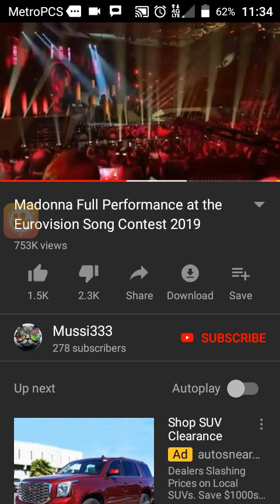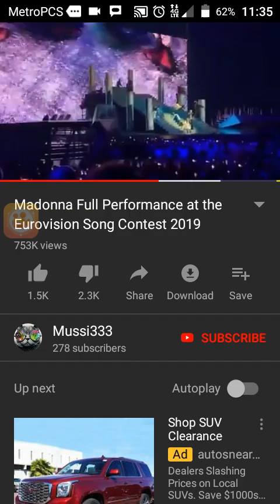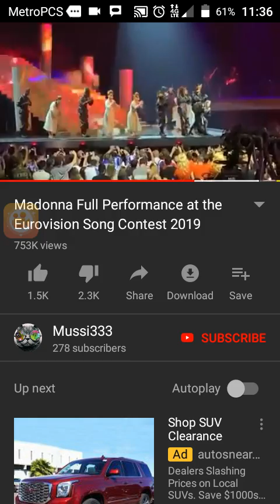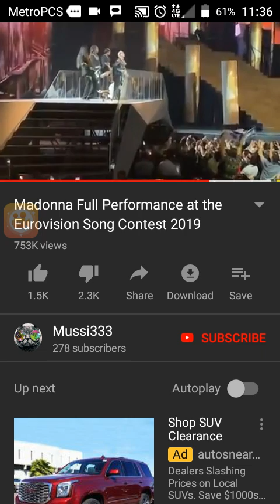Madonna performance explained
Unable to go frame by frame n add commentary.  There is must to her performance which light tricks n changing images as reference to the Cross n Christ n celebrating his death as they welcome the dajjal